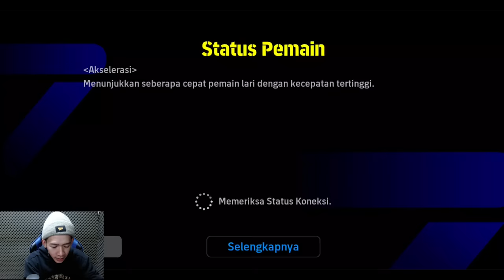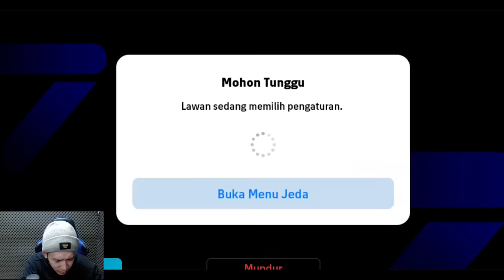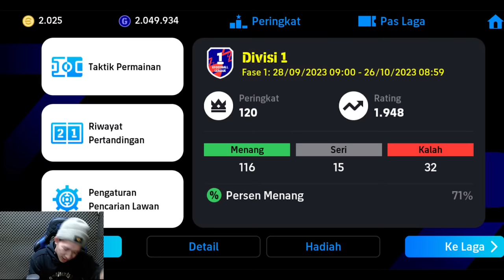KETEMU DIVISI 4 KEMATIAN GW GABISA BERKUTIK Gameplay eFootball 2024 Mobile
Hallo brader!

Video Kali Ini Gw Gak Sengaja Ketemu Divisi 4 Guys

Gimana Keseruannya ?

Yang Mau Beli Akun Langsung Aja Kunjungi Ke Instagram @gamingpesmobile